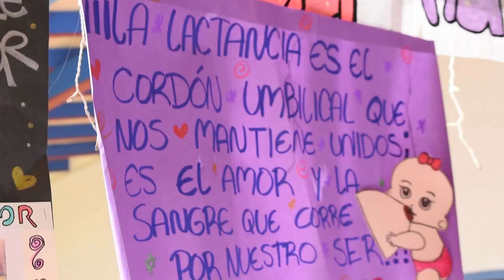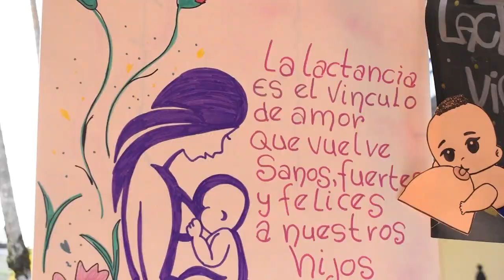Balance Semana De La Lactancia Materna Guatapé 2024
Con la participación de las madres gestantes y lactantes se llevó a cabo en nuestro municipio La Semana De La Lactancia Materna.

Con diferentes actividades dirigidas a las madres lactantes se llevó a cabo La Semana De La Lactancia Materna en el municipio de Guatapé esto con el fin de promover los buenos hábitos en la primera etapa de gestación y desarrollo de los más pequeños.
Estos espacios son de vital importancia para estas madres que están en este proceso de embarazo y lactancia con el fin de brindar conocimientos y resolver inquietudes a estas progenitoras que estarán desarrollando un papel importante en los primeros años de vida de los más pequeños.